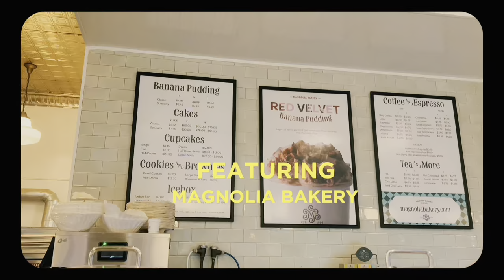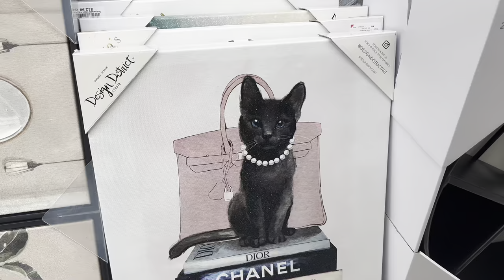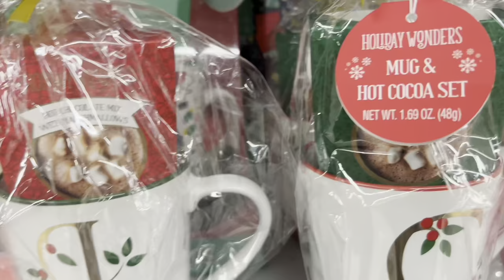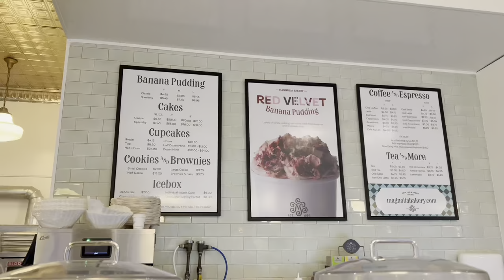VLOGMAS| DAY 14 coat shopping fail + magnolia bakery nyc+ classic banana pudding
It's Timeeeeeee!🎄❤️❄️
Vlogams Day 14 ❤️

Hey loves!! Welcome or welcome back to my channel ཐིཋྀ Happy vlogmas everyone❤️❄️If you are new I'm so grateful to have you here and would love for you to stay and join the gang ཐིཋྀ If you are returning heyyyy✩₊˚
On today's episode come with me to Burlington in my first attempt in find a new coat, and a quick trip to Magnolia Bakery to satisfy my sweet tooth with their classic banana pudding!